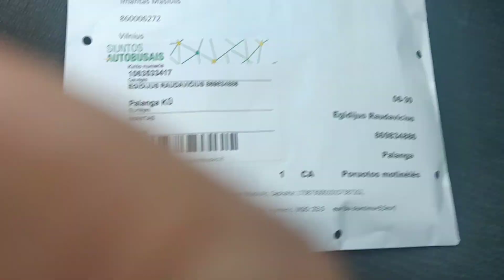August 27, 2023